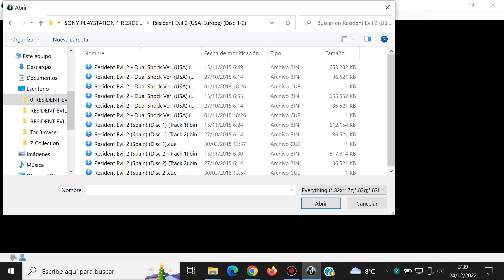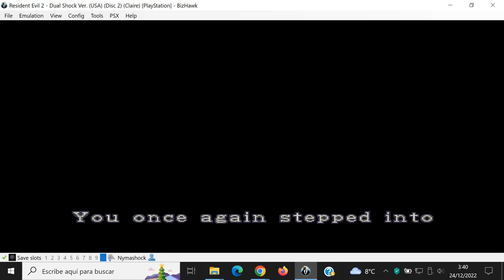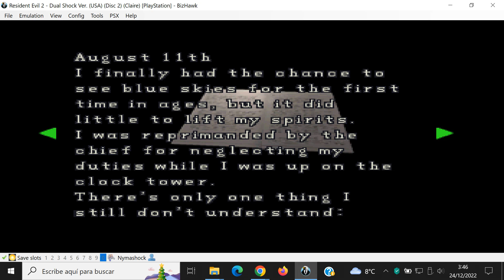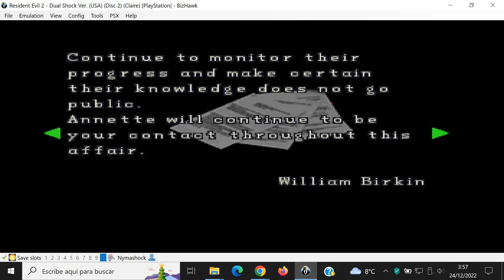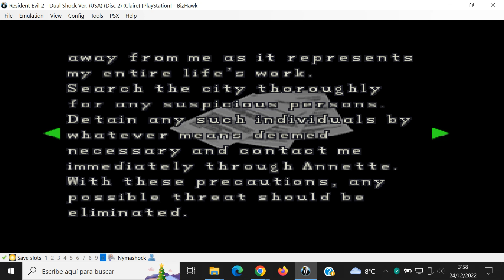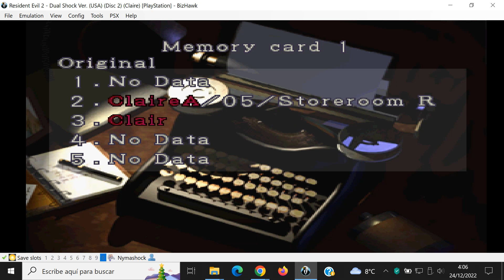Resident Evil 2 - #6 Claire A Normal English - PlayStation Sony - BizHawk 2.8 - Gameplay Windows 10